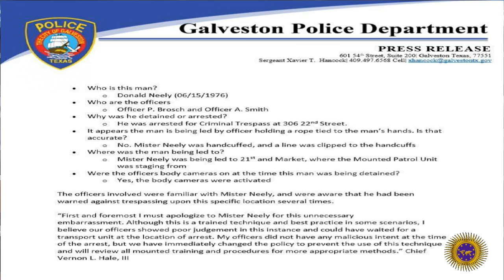Galveston Mounted Police Place Bag Over Black Suspect's Head While Walking Him With Rope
The Galveston Police Dept is under fire walking Donald Neely down the street walking him with a rope.